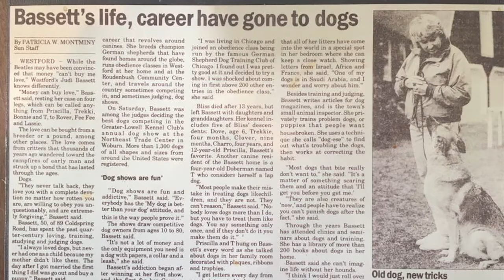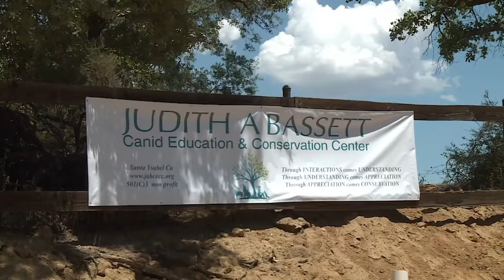The JABCECC by The Canid Project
Learn about our non-profit center and some of the exciting work we are doing!
Thank you to the Canid Project for inviting us to be a part of your documentary series!!